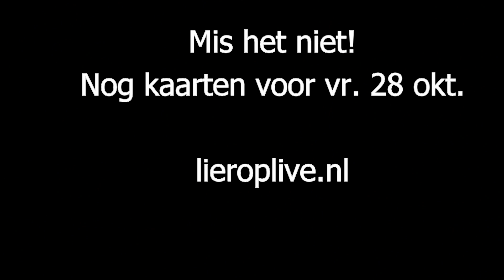Lierop Live | 28 + 29 oktober 2022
Het aftellen is begonnen: Lierop Live 2022 belooft een nóg groter spektakel te worden dan de vorige editie.
Voor vrijdag 28 oktober zijn nog kaarten verkrijgbaar!
Kaartverkoop en meer info: lieroplive.nl